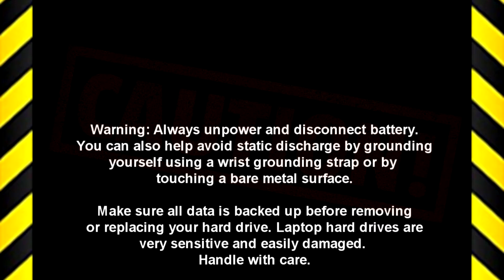Dell Precision 15-7520 (P53F002) Web Camera How-To Video Tutorial